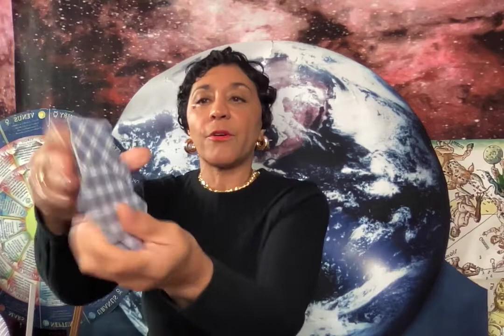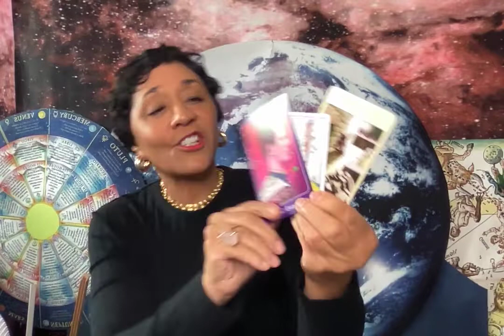Virgo Monthly Astrology for October 2022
Planetary reading for the sign of Virgo for the month of October, 2022